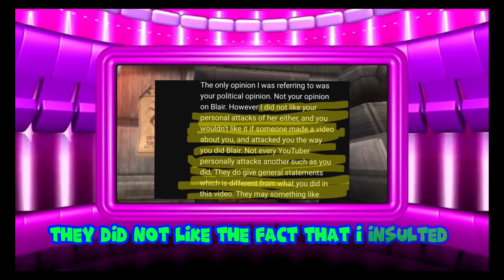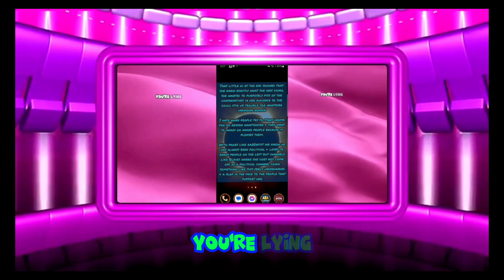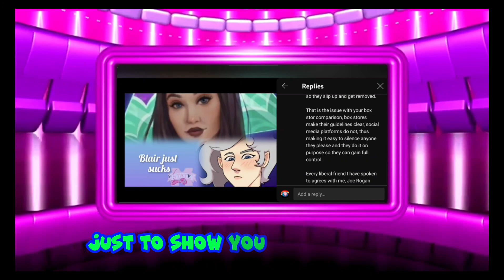1@illuminaughti's possible fake accounts?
This seems suspiciously like how Blair would act, but hey it could just be an unhinged person. still funny to think about it being her.

thank you all for taking the time to watch this video & I hope you all have a fantastic & blessed day/night🥰

Where I get my music